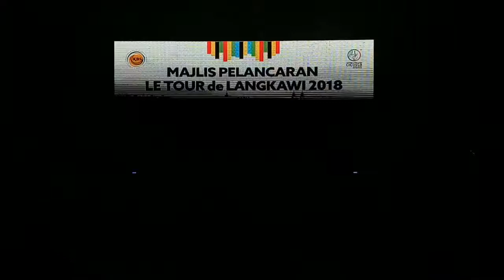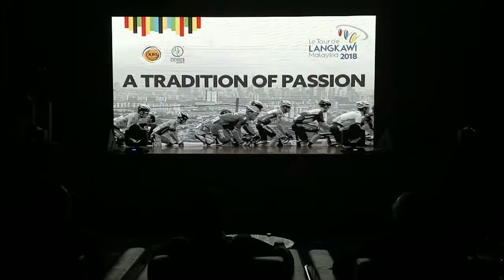LTdL 2018 Launching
Offical Launch LTdL 2018